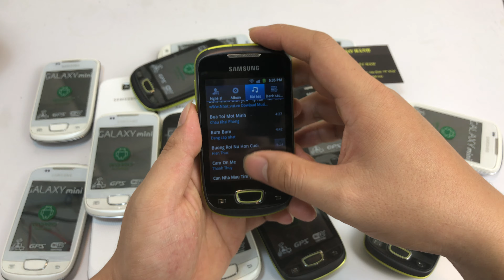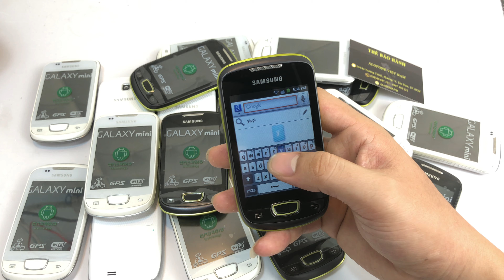Giá 320k Samsung Galaxy 5570 Mini điện thoại giá rẻ xem Youtube Đẹp Rõ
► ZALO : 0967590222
🏠    Địa Chỉ  : 304/4a trường chinh phường 13 Quận Tân Bình Thành Phố Hồ Chí Minh

  📌 Thời gian làm việc thứ 2 -thứ 6   8H-19H                    Thứ 7     8H-17H Chủ nhật nghỉ